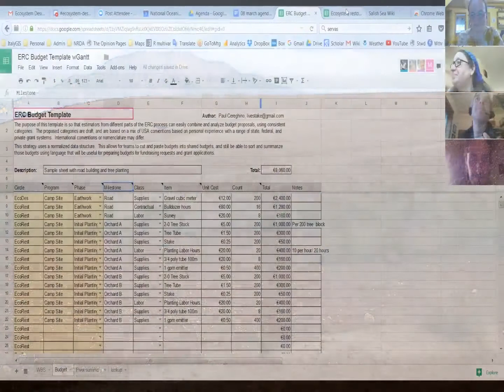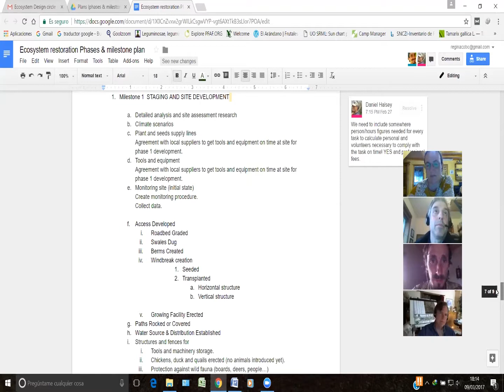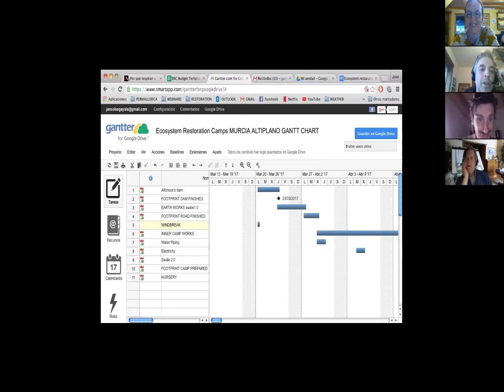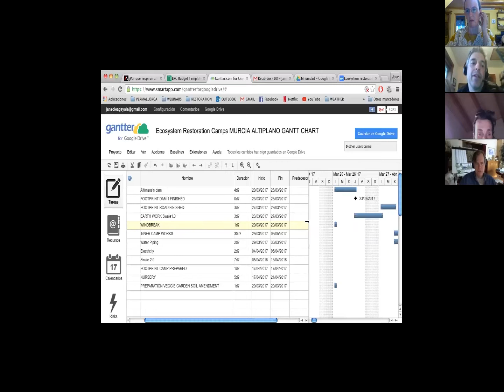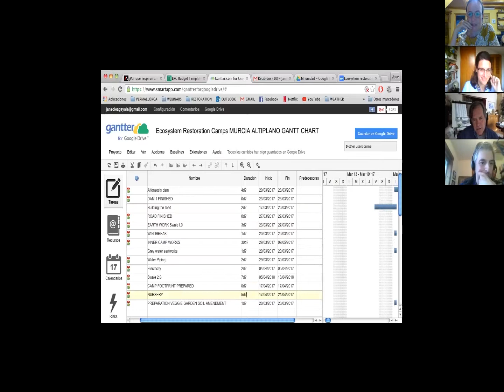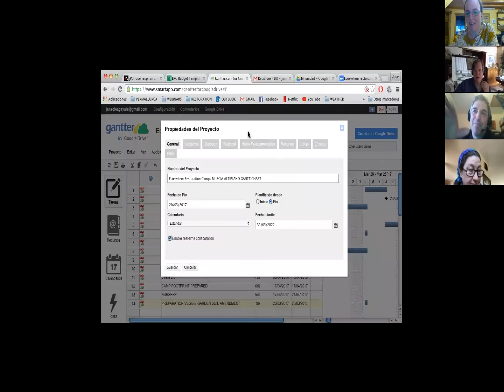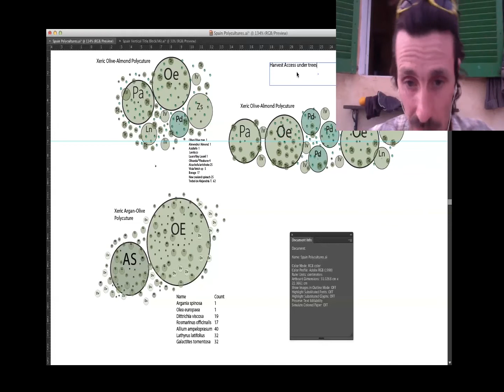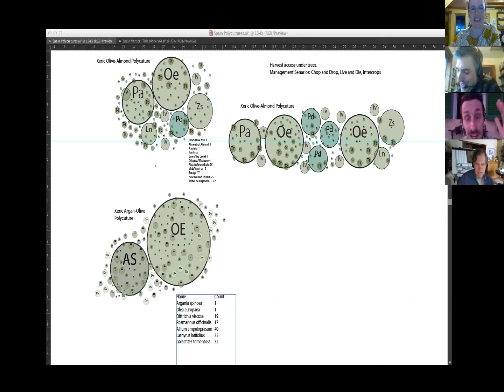Zoom Meeting Ecosystem Design March 2, 2017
Zoom meeting of the Ecosystem Design circle from Ecosystem Restoration Camps Foundation (ERC) leaded by John D. Liu
Reunión por Zoom del círculo de Diseño de Ecosistemas de la Fundación "Campamentos de Restauración de Ecosistemas" liderada por John Dennis Liu.